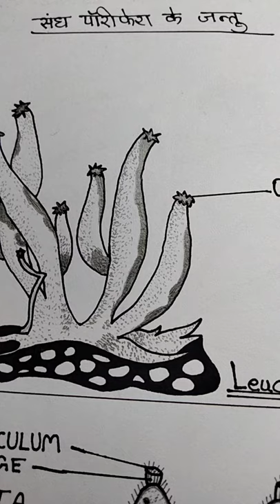Phylum porifera#short video 📷📷📷📸